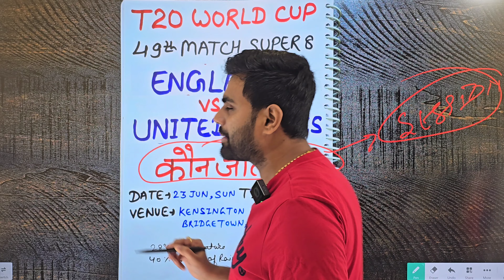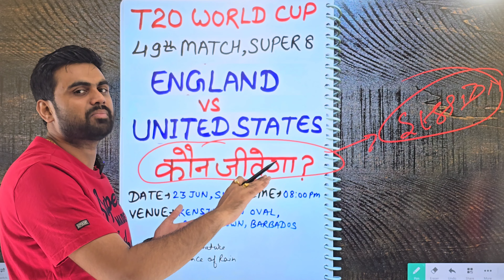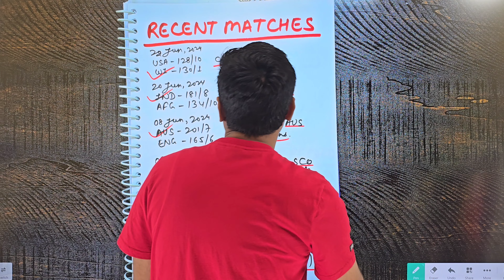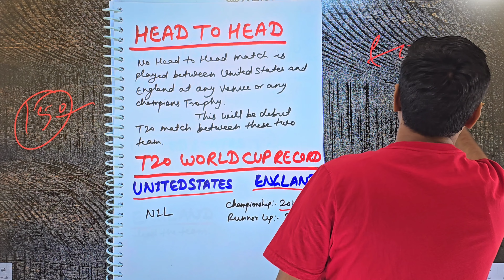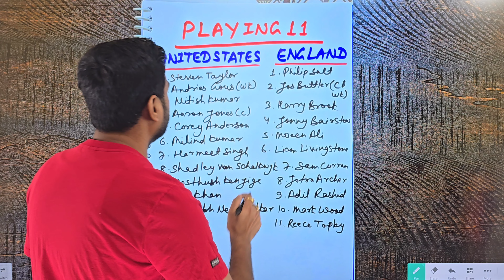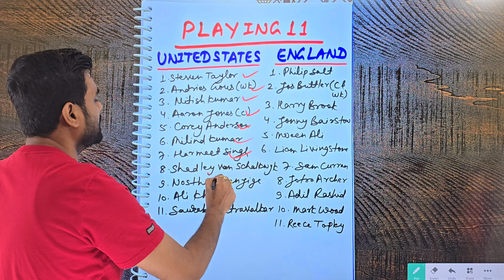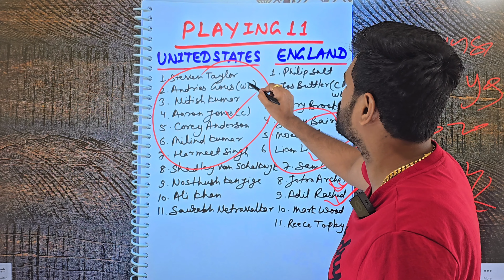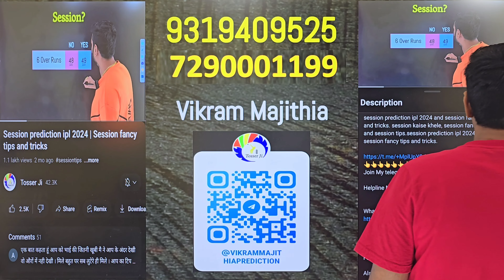England vs usa match prediction, today t20 world cup match prediction, eng vs usa prediction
england vs usa t20 world cup cup 2024 match prediction
england vs usa t20 world cup 2024 49th match prediction
england vs usa t20 world cup playing 11
england vs usa tosser ji prediction
england vs usa prediction t20 world cup 2024
england vs usa prediction today match
england vs usa pitch report
england vs usa winner
england vs usa match prediction channel
session prediction t20 world cup 2024
england vs usa session tips
usa vs england match prediction
usa vs england today match prediction
usa vs england t20 world cup 2024
t20 world cup 2024 super 8 match prediction
super 8 match prediction today
world cup super 8 prediction
t20 world cup super 8 match prediction
usa vs england prediction today
t20 world cup 2024 49th match prediction
t20 world cup match prediction england vs usa
t20 world cup 2024 england vs usa prediction
t20 world cup 2024 eng vs usa
match prediction today
t20 world cup today prediction
t20 world cup super 8 prediction today
t20 world cup 2024 prediction
t20 world cup prediction today
today t20 world cup match prediction
t20 world cup match prediction today
t20 world cup today match prediction
t20 world cup match prediction